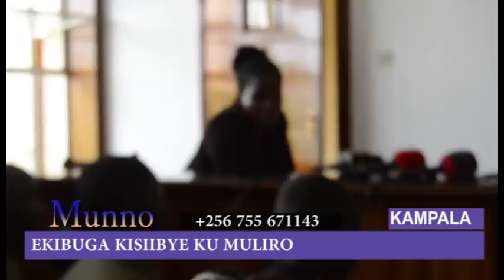OWA PEOPLE POWER ATOMEDDWA NATIBWA POLIISI ASIKULIDDE MUSEVENI EKIBUGA KIRI KU MULIRO